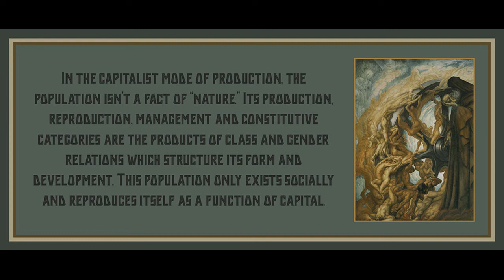Conspiricism in General and the Pandemic in Particular by Théorie Communiste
Art is by Jean Delville.